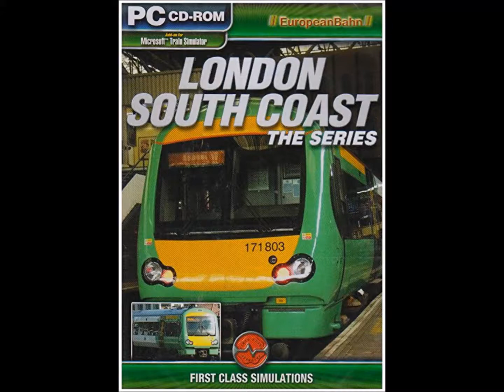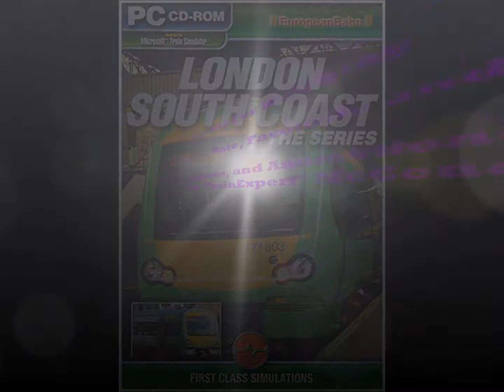MSTS-Amtark Acela Express Cab Ride Victoria 11-Brighton 6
I got Microsoft Train Simulator for the New route of London South Coast. Enjoy the Ride.